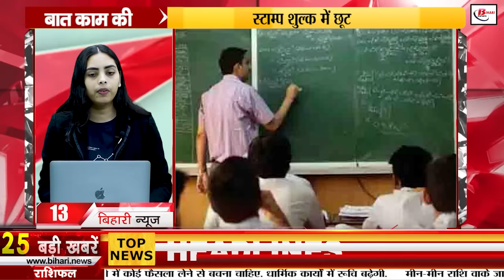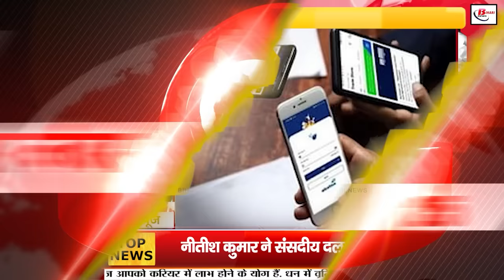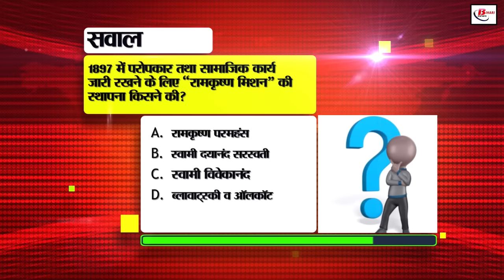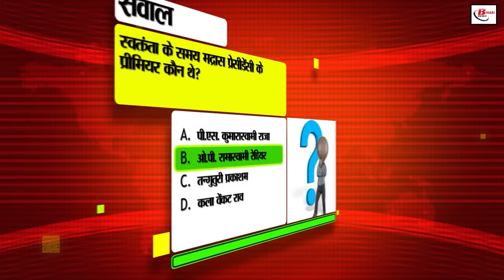Bihar News Live today of 26th June 2024. Bihar first bird museum,NEET paper leak case in Bihar.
Bihar News Live today of 26th June 2024.Weather of Bihar,Bihar government, NEET paper leak case, Bihar's first bird museum,D.El.Ed application last date, Patna DM
1. Recruitment for more than 9 thousand posts in this bank, apply soon

2. Under this scheme, children passing 10th-12th are getting incentive money

3. Bihar government is trying to start air service in nine cities of Bihar

4. The accused in the NEET paper leak case will be heard in the special CBI court

5. Now the work of police verification in making passport will be even easier

6. Six IAS officers of Bihar, including Patna DM, have been transferred

7. Bihar's first bird museum will be ready in this district

8. Employment fair is being organized in this district of Bihar

9. Today in Bihari Pehchaan, we will talk about Iqbal Durrani

10. Preparations to control noise pollution in the capital Patna

11. Pankaj Tripathi became a star from Mirzapur series

12. IRCTC started this initiative after complaints about food coming in Indian Railways

13. Education department has taken a decision regarding the appointment of Principal Teachers Report sent to BPSC

14. 4-member CBI team reached EOU office in NEET paper leak case

15. Today is the last date to apply for admission in D.El.Ed institutes

16. Monsoon did not become active in South Bihar even after the entry of monsoon

17. Pakistan connection of two cyber criminals arrested from Bihar came to light

18. With this scheme of RBI, now you will not fall prey to fraud in digital loans

19. 350 tenders of Health Engineering Department canceled in Mahagathbandhan government

20. Nitish Kumar announced the leader of the parliamentary party

21. Brian Lara made this disclosure after reaching the semi-finals

22. Today's date is recorded in the history of India for many reasons

23. In today's viral news, we will talk about this news going viral about the Education Minister

24. TRAI gave these instructions to telecom companies regarding spam calls

25. Reached new heights once again Sensex

26. Appointment of six Amins selected from Divyang quota was cancelled

27. In Bihar tourism today we will talk about Jain Circuit